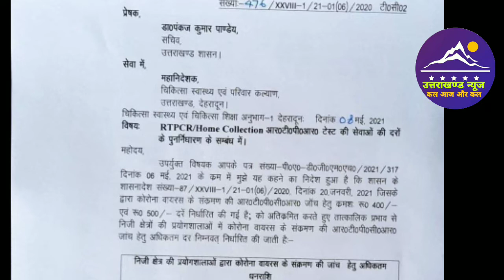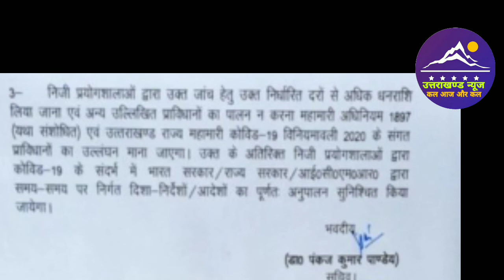उत्तराखण्ड में सरकार ने आर टी पी सी आर टेस्ट दर की निर्धारित l Uttarakhand News l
Dosto es video mai ham uttarakhand sarkar dwara rtpcr test ke rate nirdharan ki news janege